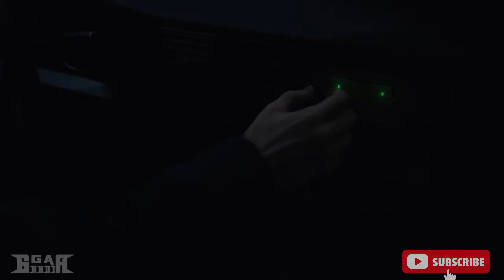[ SGAA ] Resident Evil 4 Remake | Hindi Commentary | Gameplay #1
resident evil 4 hindi gameplay
horror videos
horror story
real life horror story
horror story of my life
ghost videos